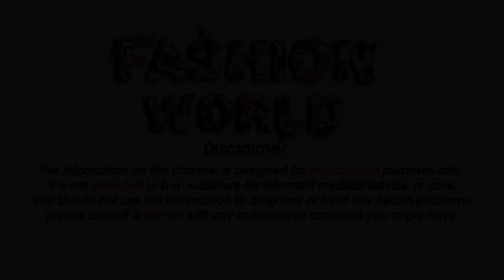belly button ring For Girls